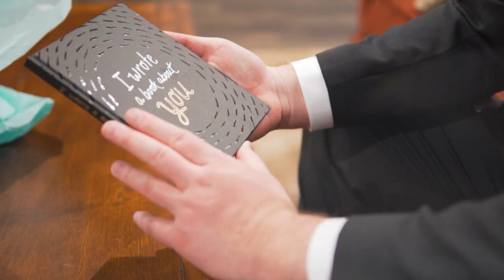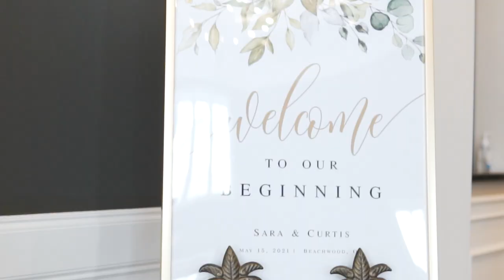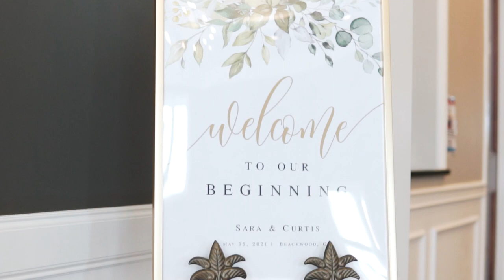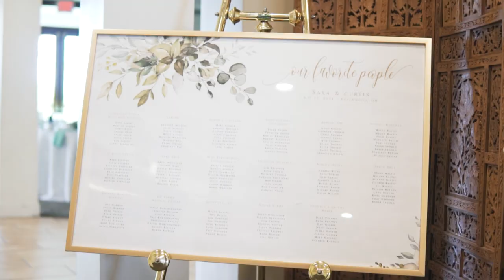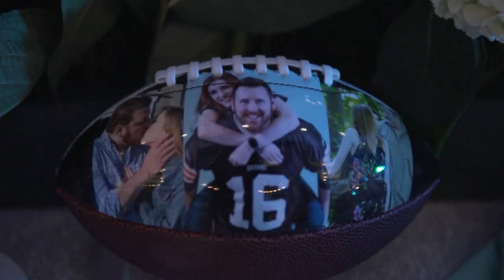Sarah + Curtis | May 15th, 2021 by Cleveland Photo Group